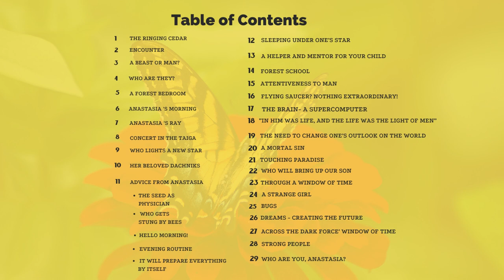Anastasia-Book 1 Chapter 4 Who Are They?AnastasiaRingingCedarsofRussia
Anastasia, the first book of the Ringing Cedars Series, tells the story of entrepreneur Vladimir Megre’s trade trip to the Siberian taiga in 1995, where he witnessed incredible spiritual phenomena connected with sacred ‘ringing cedar’ trees. He spent three days with a woman named Anastasia who shared with him her unique outlook on subjects as diverse as gardening, child-rearing, healing, Nature, sexuality, religion, and more. This wilderness experience transformed Vladimir so deeply that he abandoned his commercial plans and, penniless, went to Moscow to fulfill Anastasia’s request and write a book about the spiritual insights she so generously shared with him. True to her promise this life-changing book, once written, has become an international bestseller and has touched the hearts of millions of people world-wide.